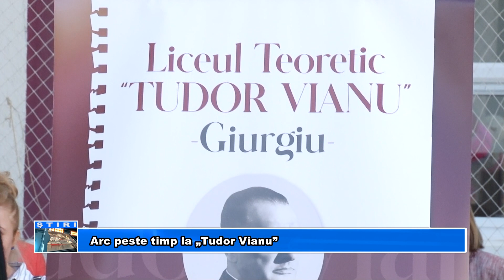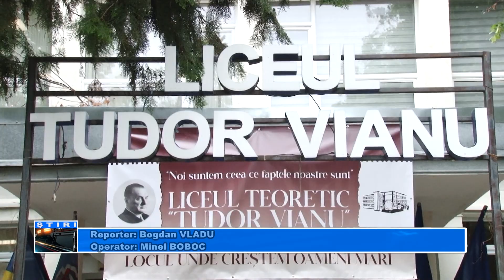Arc peste timp la „Tudor Vianu”